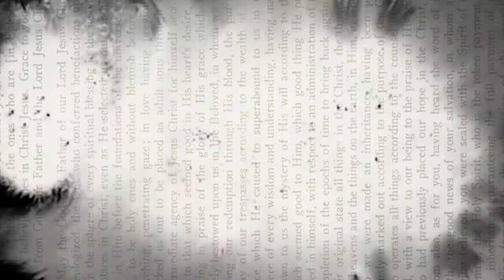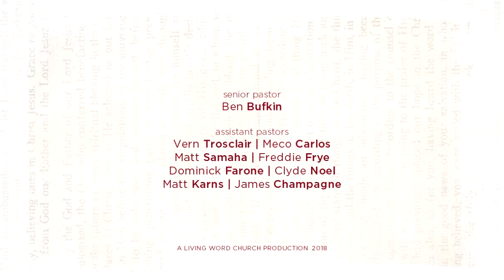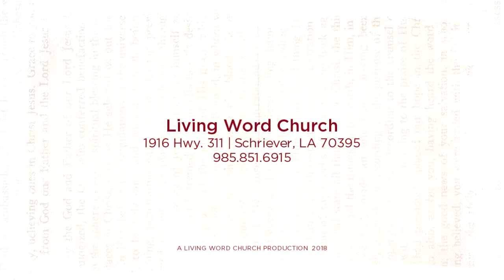In Christ | United in Christ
In Christ Part 6
Pastor Ben Bufkin

Our current series, In Christ, is the beginning of our study in the book of Ephesians. In this 9-week series we will look at the first 3 chapters and discover the spiritual blessings we have as believers, and how who we are in Christ affects every area of our life.

We hope you are blessed by this series and that you grow in your faith in and reliance on Jesus Christ.